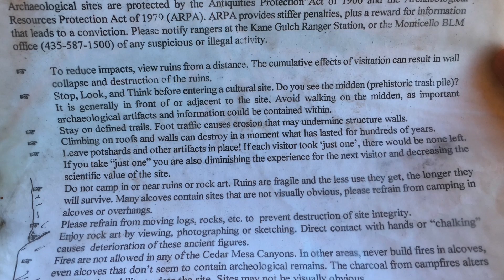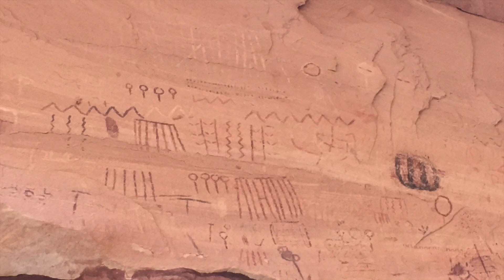S5 E16 Cedar Mesa Backpacking: Kane Gulch Bullet Canyon Loop Day 2 Oct 2017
Cedar Mesa Backpacking: Kane Gulch Bullet Canyon Loop Day 2 Oct 2017

Editor's Note: My sincere apologies for any usage of the term "Anasazi" in this video. "Ancestral Puebloans" is the term I should have used.

The Cedar Mesa area presents a wealth of precious archaeological sites and spectacular red rock canyon country that was originally included within the original boundaries of Bears Ears National Monument. Even though Grand Gulch is currently not within the boundaries of Bears Ears National Monument due to presidential proclamation, a permit is still required year-round for day use, overnight backpacking, and stock use in Grand Gulch, Slickhorn Canyon, Fish Canyon, Owl Canyon, North and South Forks of Mule Canyon, Road Canyon, and Lime Creek. A limited entry day-use permit is also required to visit Moon House Ruin. Brochures are available for these areas. The availability of permits for Cedar Mesa varies seasonally - see details below.

How to Obtain a Permit

Reservations for Cedar Mesa overnight backpacking permits and Moon House day use permits are now available to book beginning February 20, 2018 Permit requirements vary by time of year and activity. Please see the information below on how to obtain various Cedar Mesa permits. Information on this page applies to private, non-commercial use only. Commercial and organized groups (universities, schools, church groups, clubs, etc.) may require a Special Recreation Permit.

Overnight Backpacking Permits

From March 1 through June 15 and September 1 through October 31 (high use season), overnight backpacking permits are limited and issued on a first come, first-served basis. A maximum of 20 visitors are permitted per day for overnight trips beginning at each trailhead on Cedar Mesa. Twelve of the 20 spaces are available for reservations at least five days but no more than 90 days in advance of your entry date. The eight remaining spaces may not be reserved in advance and are only available by walk-in at the Kane Gulch Ranger Station the morning of the trip. Permit fees are $8 per person during the high use season, including a $10 transaction fee for reservations. All permits (including reserved permits) must be picked-up in person at the Kane Gulch Ranger Station during the high use season. The maximum group size is 12 people.

From June 16 through August 31 and November 1 through February 28 (low use season), overnight backpacking permits must be obtained upon arrival at self-pay fee tubes at trailheads and other kiosk locations on Cedar Mesa; no reservations are required. Permit fees are $5 per person during the low use season.

Moon House Day Use Permits

From March 1 through June 15 and September 1 through October 31 (high use season), Moon House Ruin Day Use permits are limited and issued on a first come, first-served basis. A maximum of 20 visitors are permitted per day. Twelve of the 20 spaces are available for reservations at least five days but no more than 90 days in advance of your entry date. The eight remaining spaces may not be reserved in advance and are only available by walk-in at the Kane Gulch Ranger Station the morning of the hike. Permit fees are $2 per person during the high use season, including a $10 transaction fee for reservations. All permits (including reserved permits) must be picked-up in person at the Kane Gulch Ranger Station during the high use season. The maximum group size is 12 people.

From June 16 through August 31 and November 1 through February 28, Moon House Ruin Day Use permits must be obtained upon arrival at a self-pay fee tube at the trailhead; no reservations are required.

Day Use Permits

With the exception of Moon House Ruin, day use permits must be obtained upon arrival at self-pay fee tubes at trailheads and other kiosk locations on the mesa top; no reservations are required. The maximum group size is 12 people.  The cost is $2 per person per day, $5 per person per week, or $20 for an annual pass. Please visit the Day Use Permits page for more detailed permit information.

Stock Use Permits

A permit is required year-round for both day and overnight stock use in the canyons of Cedar Mesa. Some canyons on Cedar Mesa are closed to stock use. No more than one overnight stock party at a time is allowed in any canyon on Cedar Mesa. Grand Gulch is limited to only one stock trip at a time, day or overnight.  Advance reservations are required for all Cedar Mesa overnight stock use and day use in Grand Gulch.

All advance reservation permits must be picked up at the Kane Gulch Ranger Station.

The Motet
"Anew"

Royksopp and Robin
"Monument"

Royksopp and Robin
"Inside the Idle Hours Club"

General Fuzz
"Bars of Parmar"